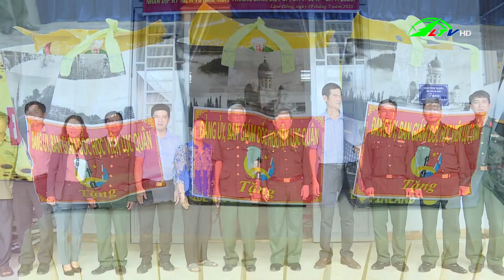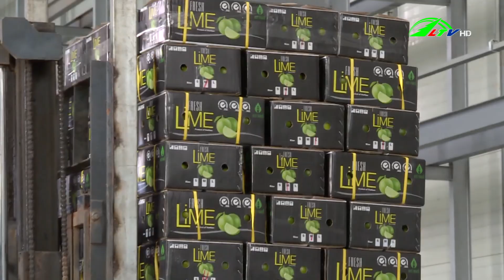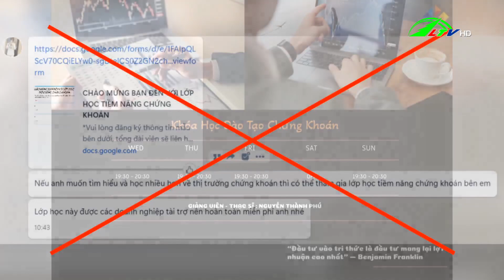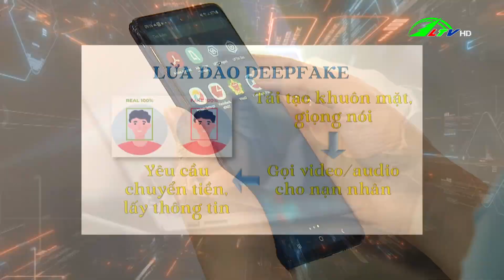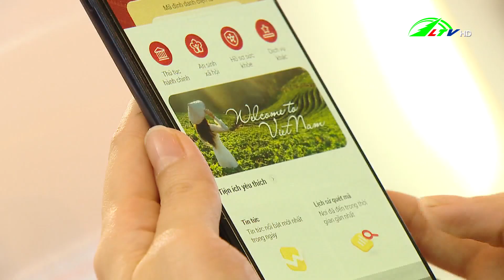Thời sự tối Lâm Đồng ngày 10/09/2023 | Lâm Đồng TV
Thông tin Thời sự tối Lâm Đồng ngày 10/09/2023:
1. Doanh nghiệp đổi mới, nâng cao hoạt động sản xuất kinh doanh
2. Hướng đi mới của một HTX kiểu mới
3. Hiệp hội Hoa thế giới tổ chức cuộc thi biểu diễn cắm hoa nghệ thuật thế giới tại Đà Lạt
4. Nuôi lươn không bùn, giải pháp cho gia đình ít đất
5. Thận trọng với các chiêu bài lừa đảo về ngân hàng, chứng khoán